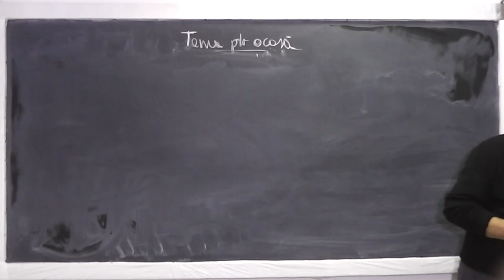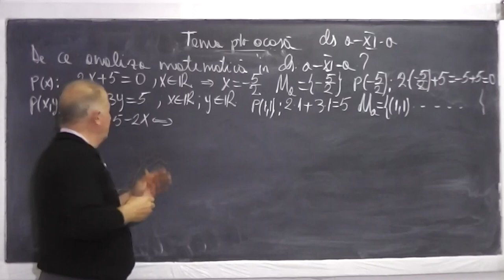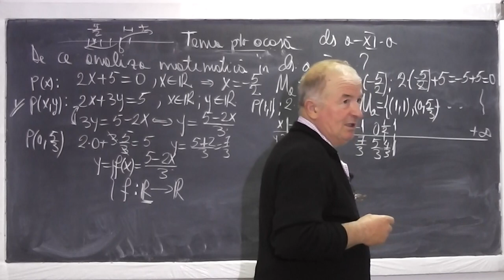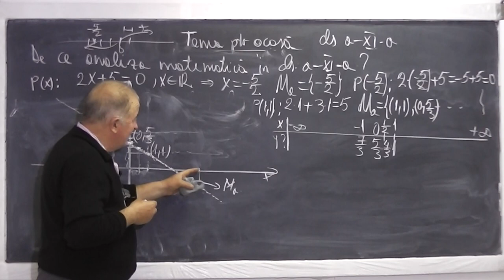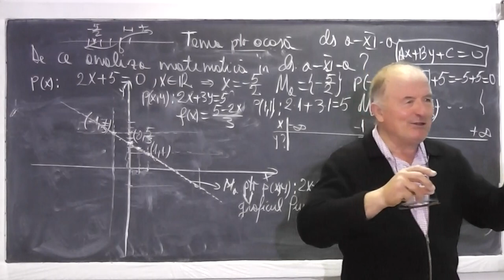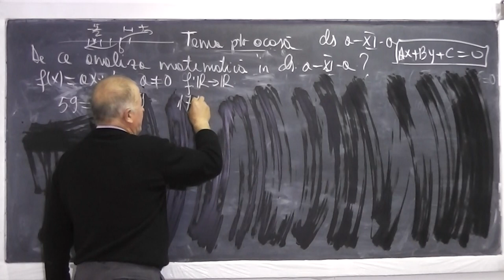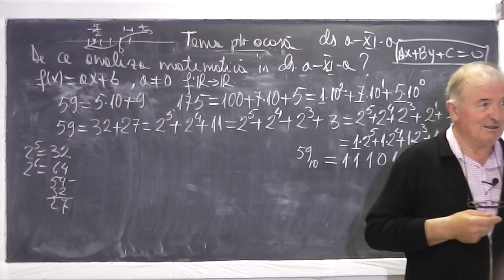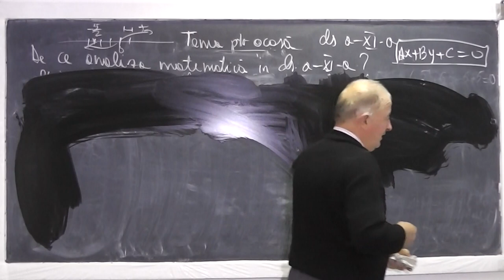1/2 Lectia 603 - Functii | Grafice de functii | Tabelul de variatie a semnului - Analiza - Clasa 11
Daca lectia va este utila, as aprecia un Like si Share - In aceasta lectie de matematica pe care o puteti vedea in direct si pe vorbim despre predicat, multimea de adevar, functie, domeniul de definitie, graficul unei functii, tabelul de variatie a semnului unei functii. Daca lectia va este utila, as aprecia un Share si Like - VIDEO MATEMATICA cu Proful Online sau cautati pe Google: profu online Ioan Ursu

- 1/2 Lectia 603 - Functii | Grafice de functii | Tabelul de variatie a semnului - Analiza - Clasa 11
- 2/2 Lectia 603 - Functii | Grafice de functii | Tabelul de variatie a semnului - Analiza - Clasa 11
- Lectia 603 - Functii | Grafice de functii | Tabelul de variatie a semnului - Analiza - Clasa 11